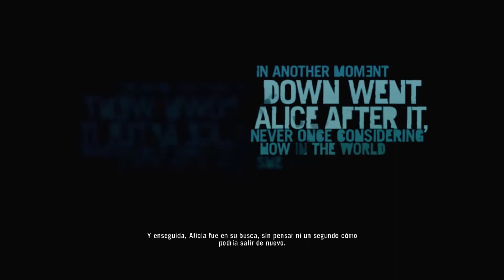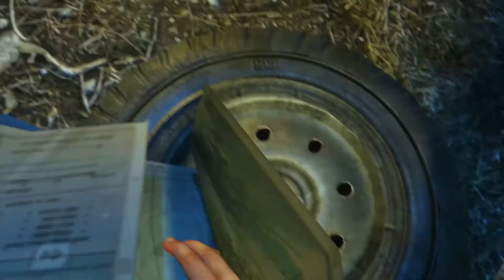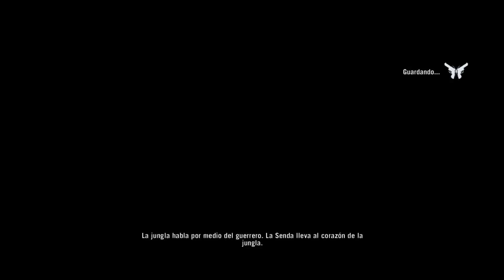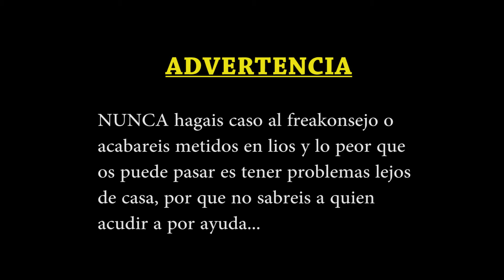Vacaciones de ensueño! Far cry 3 - Like a freak!